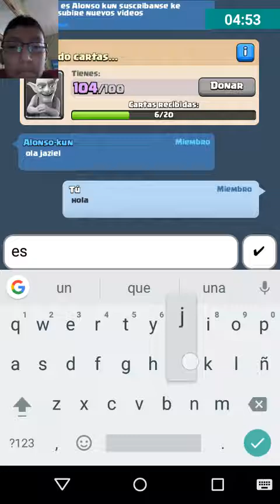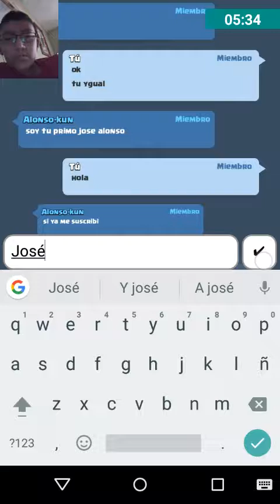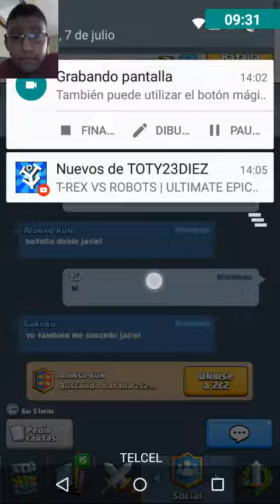Jugando con mi primo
Arches 2